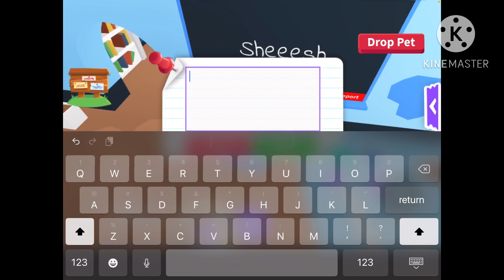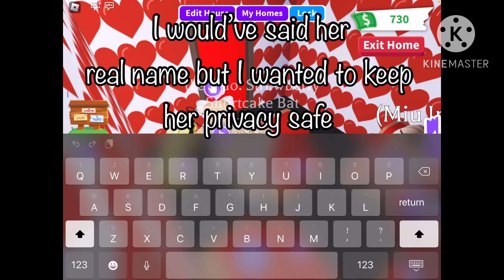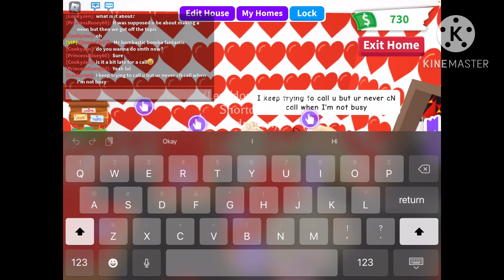Making a neon puma (warning, very funny)